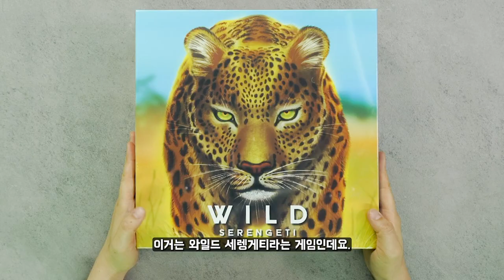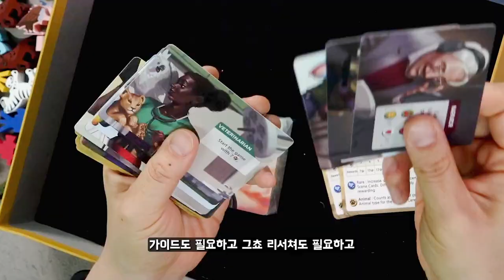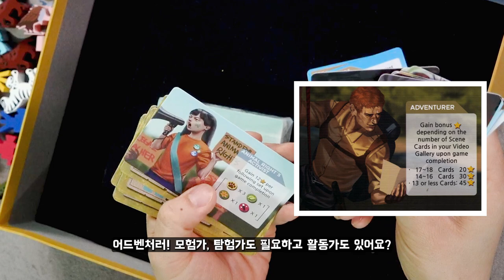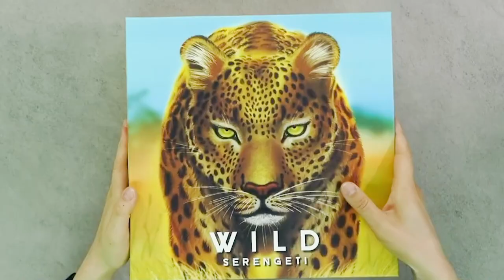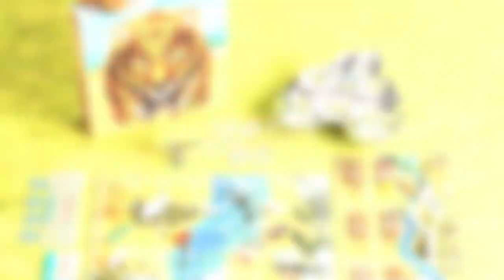세젤예 동물 미플들이 우르르! [와일드 세렝게티] 언박싱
룰설명 영상이 올라왔고요,
짧게 했지만 플레이 영상도 편집 후 올라올 예정이에요.